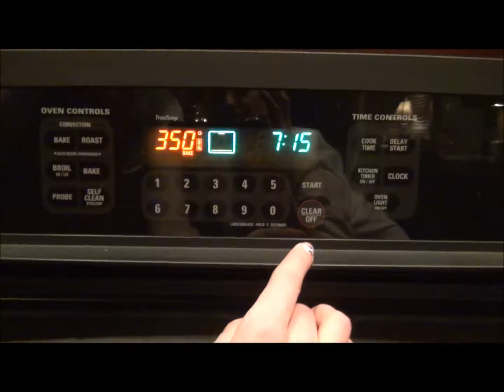Pastel de Tres Leches (Spanish Project)